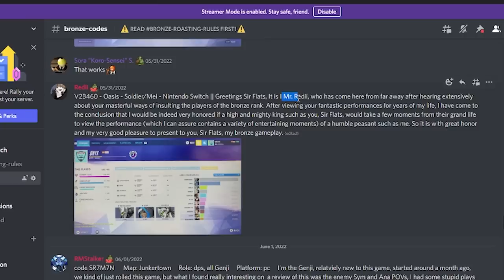I Spectated a BRONZE Nintendo Switch Overwatch Player